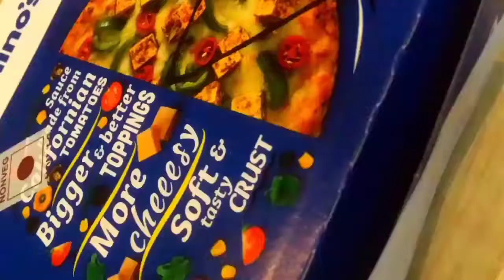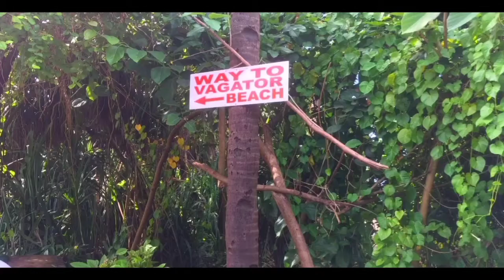Goa - বলক অলপ Lockdown ত ফুৰি আহো ✈️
বন্ধুসকল কি খবৰ আপোনালোকৰ??

Goa হয়তো বহুতে গৈছে আৰু হয়তো বহুতে তালৈ যোৱাৰ সপোন মনতে পুহি ৰাখিছে । কিন্তু যিয়ে ন'হওক যদি আপোনালোকৰ সচাকৈ মন আছে তেনেহলে মই ক'ৱ বিচাৰিছোঁ যে আপুনি এবাৰ হলেও Goa ফুৰি আহক মোৰ দৃহ বিশ্বাস যে আপোনাৰ সাগৰৰ মাজত কটোওৱা সময় খিনি আপুনি জীৱনত কেতিয়াও পাহৰিব নোৱাৰিব । সচাকৈ বহুত ধুনীয়া ঠাই । স্বৰ্গ বুলি তো নকওঁ কিন্তু স্বৰ্গত থকাৰ অনুভৱ মোৰ দৰে চাগে আপোনাৰো নিশ্চয় হৱ । ভিডিঅ'টো ভাল লাগিলে বন্ধু ৰ মাজত share কৰিব ।

ধন্যবাদ ।।